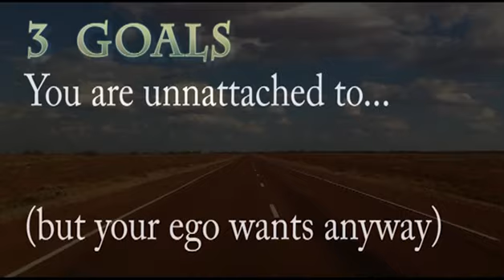how to :manifesting - With the AK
The how to of Manifesting - How to get the things that you want so that you are fulfilled and then can move up into higher levels of wanting things, like wanting, peace, love, compassion and connection, instead of crap materialistic things that offer temporary silly feelings.

The aim of the game is to evolve out of liking things to loving things.

Songs:

intro - Only the Lonley - Wooden tongue
middle - village dance - Baraka
last 3rd - weather storm - massive attack
and then we finish with "only the Lonley" again.